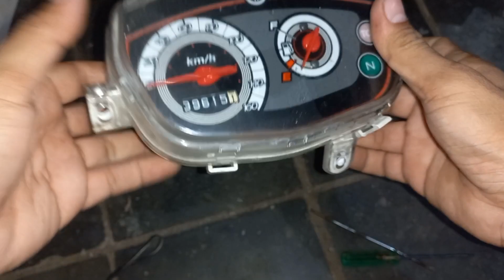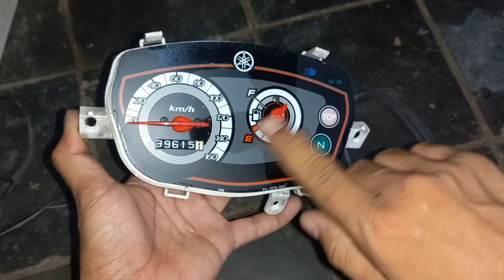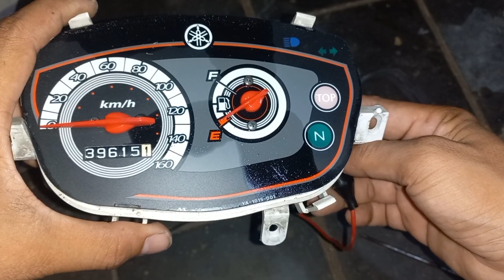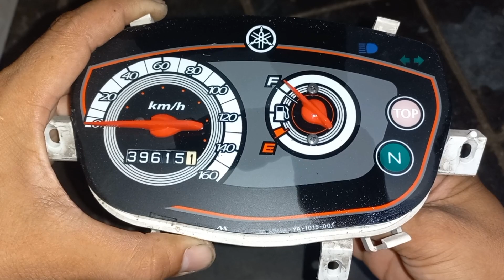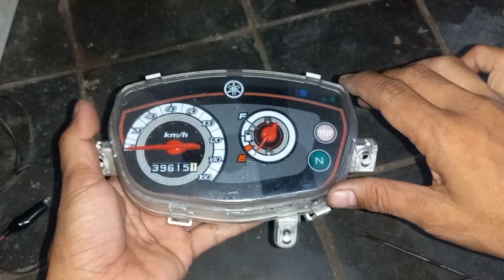Tes Ampere Bensin Speedometer yamaha Vega ZR Original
yamaha vega lawas
speedometer vega zr original
Tes ampere bensin speedometer yamaha vega zr